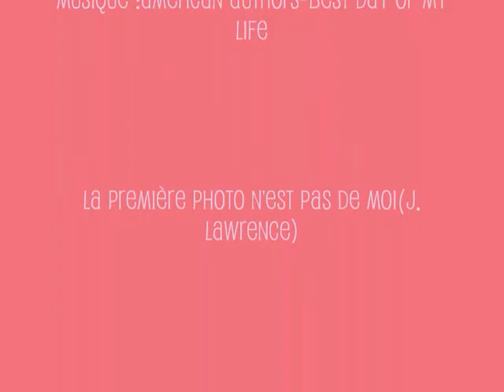[Photoshoot Pullip n°7] Alice dans la Drome